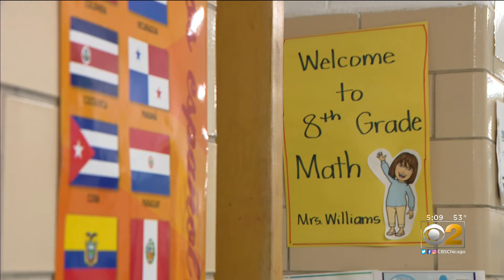Illinois Superintendents Oppose Standardized Testing During COVID-19 Pandemic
COVID-19 has already turned the school year upside down, and now there is a push to cancel standardized tests for grade schools and high schools in Illinois.